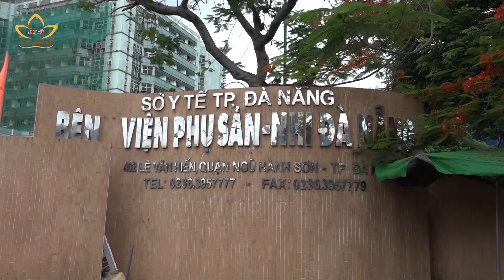Bếp ăn yêu thương chia sẻ với bệnh nhân khó khăn | Bchannel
Cuộc sống của những người nghèo vốn đã khó khăn, họ càng vất vả hơn khi bản thân, hoặc người thân mắc bệnh phải nằm viện điều trị dài ngày. Để san sẻ bớt khó khăn với người bệnh, tại TP. Đà Nẵng, thời gian vừa qua, bếp ăn thiện nguyện chùa Tân Thành được hình thành và hoạt động thường xuyên. Cũng từ đây, nhiều mảnh đời khó khăn đã nhận sự quan tâm, giúp đỡ của những người con Phật, từ đó có thêm động lực chống chọi với bệnh tật.